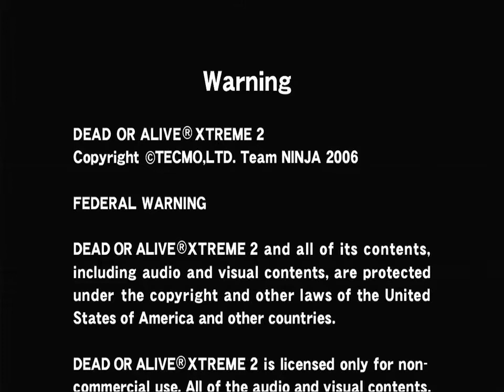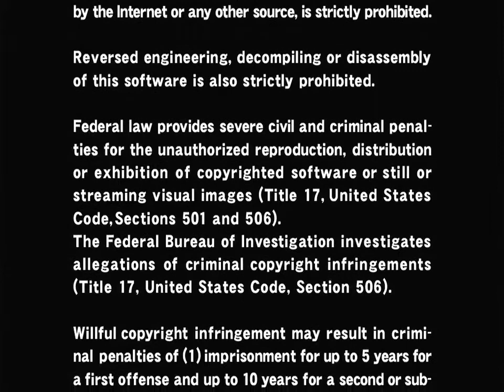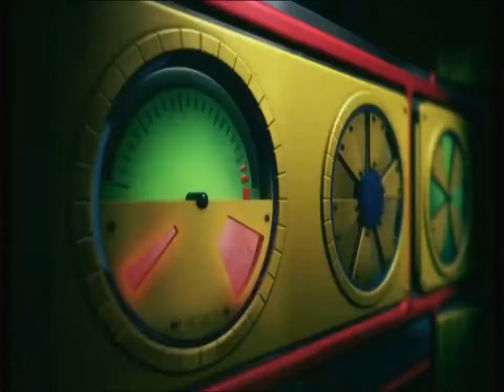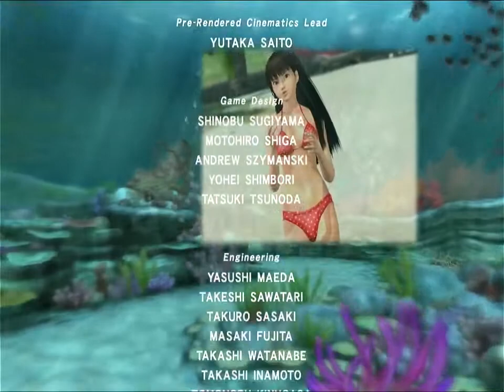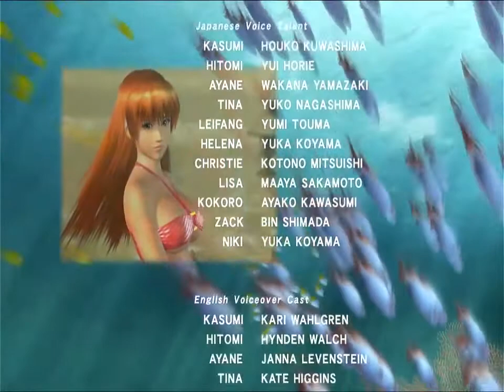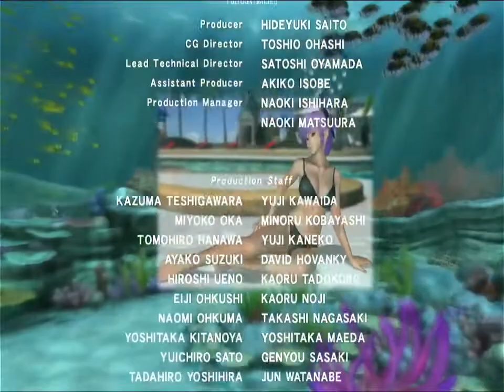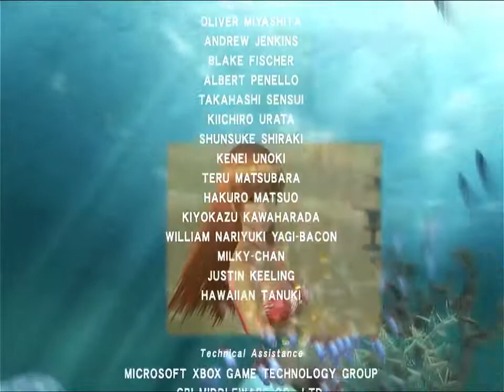Dead or Alive Xtreme 2 - Tecmo 2006 - Tina デッドオアアライブエクストリーム2 DOAX2 Xbox 360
Dead or Alive Xtreme 2 (Japanese: デッドオアアライブエクストリーム2, Hepburn: Deddo Oa Araibu Ekusutorīmu 2, abbreviated as DOAX2) is a 2006 video game for the Xbox 360 game console. Developed by Team Ninja, it is the sequel to Dead or Alive Xtreme Beach Volleyball. The title expands upon the activities available in the original, supplementing beach volleyball with additional beach-related minigames.
Much like its predecessor Dead or Alive Xtreme Beach Volleyball, DOA Xtreme 2 features a two-week vacation mode, where the player can indulge in a variety of activities (listed below). Each day is broken up into three segments (morning, afternoon, and evening), where players can perform a single activity during each.
In Dead or Alive Xtreme 2, players are able to play as any of the nine women present in the series at the time of the game's release. Each woman in the game has certain items and hobbies which she likes or dislikes, and these preferences influence her reaction upon receiving a gift. Characters also each have an individual favorite color, again affecting their like or dislike of a certain item (and the wrapping paper used to wrap it). Kokoro did not appear in Dead or Alive Xtreme Beach Volleyball and hence is a new addition to the cast of available volleyball players.
The game puts a strong emphasis on friendship; players (playing as one of the women) must befriend the other female characters by buying them gifts they enjoy from the various stores on the island, playing pool-hopping and playing butt battles. Doing so will increase the bond between the two characters.
The former "main event" from Dead or Alive Xtreme Beach Volleyball, beach volleyball is once again present. Similar to the original, players must have a partner in order to compete in a two-on-two 7-point volleyball match. The gameplay has been modified to make the game slightly more difficult and to add variety. While there are still only two buttons necessary for gameplay (pass/block and bump/spike), greater manual control is required as, unlike the original, the women will not automatically maneuver themselves into the best formation. In the online mode, two players can compete against each other, each having a computer-controlled partner. Lastly, the camera has been slightly modified to address the criticism that the one in the original game moved erratically or too frequently. The offline two player "Exhibition" mode from the previous game has been removed, forcing players who wish to play against other players to do so via Xbox Live.
An all new game mode which allows the women to race on jet skis, either offline or on Xbox Live. The game has been compared to the Wave Race series.
Aside from the main beach volleyball mode, this is the only mini-game which supports multiplayer play via Xbox Live, making all others single-player only:
Pool Hopping is a mini-game carried over from the previous title, although with slight modifications to account for the lack of pressure sensitivity on the Xbox 360 controller. In this game, players race another non-player character, hopping across multi-colored floating pads.
Beach Flags is a new mini-game to the series which is simple in nature, but can be quite difficult and frustrating.
Butt Battle, also dubbed the "Hip Battle", challenges the player to knock her opponent off a shared floating pad before the same can be done to them.
Tug-of-War is very similar to the "Butt Battle" in the manner in which it is played.
The final mini-game, Water Slide, involves successfully sliding down a water slide at high speeds.
Shopping is an essential part of the game, buying accessories, swimsuits or food and drinks. Similar to the original, the game features a casino which players can visit during the evenings. Once there, one can partake in several games, including poker, blackjack, roulette and a variety of slot machines (themed after each woman). There are also three hotels for the women to stay. In addition, regarding the slot machines, getting all lucky sevens in Christie's Slot Machine will unlock a clip with the winning character undergoing a pole-dance routine in the selected attire.
Plot
The background story to the game is that Zack has resurrected "Zack Island" from the depths of the sea, where it was buried following a previous volcanic eruption. He has re-dubbed it "New Zack Island". The instruction manual details the differing reasons for why each girl has come to the island, while cut-scenes further flesh out the plot details.
Publisher(s) Tecmo
Series Dead or Alive
Platform(s) Xbox 360
Release NA: November 13, 2006, JP: November 22, 2006, EU: December 8, 2006
Genre(s) Sports, casino